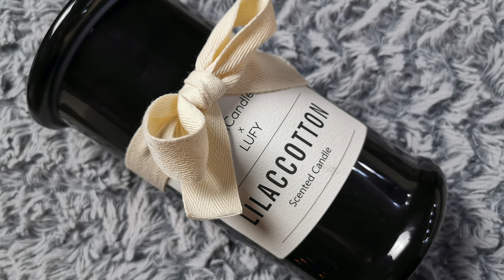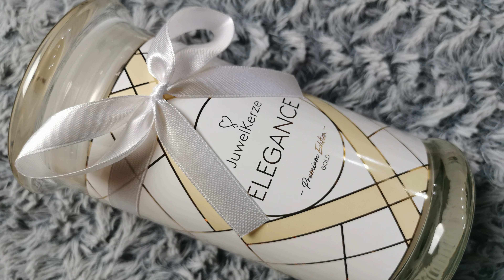XXL HAUL!! - Mein MEGA Einkauf bei Juwelkerze!!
Heute habe ich mal wieder einen Juwelkerze Haul für euch.
Es gab wieder mega Rabatte bei Juwelkerze und deswegen musste ich einfach bestellen. 😍
Ich habe wieder einige tolle Kerzen gekauft die ich euch natürlich zeigen will.
Die meisten sind vom Duft her auf jedenfall mega.
Leider gibt es aber auch ein paar, die ich nicht so toll finde von Duft her. 😅
Wenn euch interessiert, welche Kerzen ich mir zu gelegt habe, dann schaut euch einfach mein Video an. 😊

!! ACHTUNG !!

Preis: 34,95 €

Preis: 32,95 €

Preis: 37,95 €

Preis: 34,95 €

Preis: 39,95 €